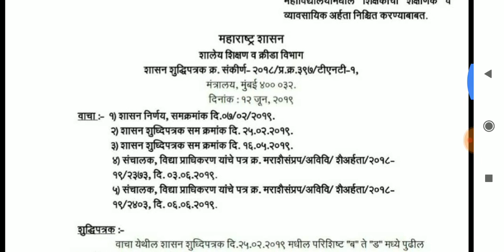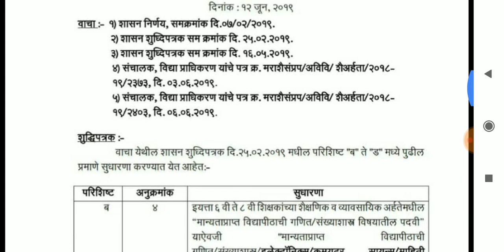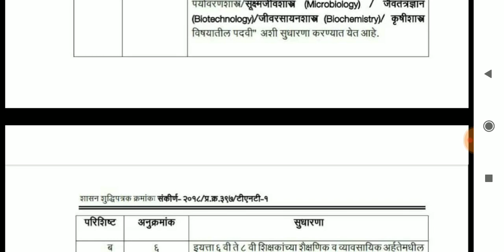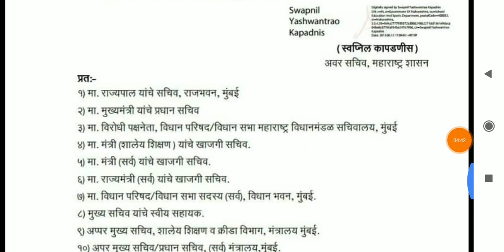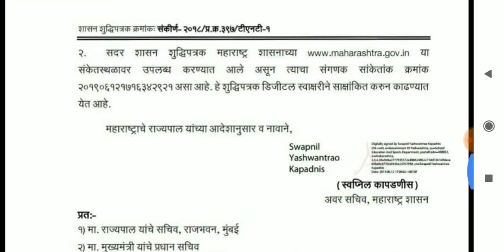शिक्षक भरती : शासनाने आज जारी केले महत्वपूर्ण शुद्धीपत्रक || पुन्हा झाला बदल